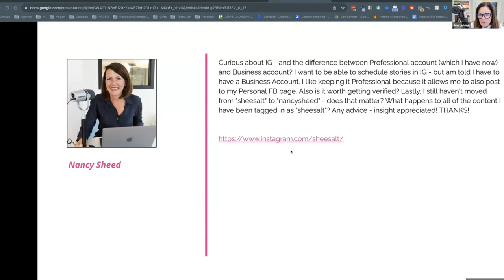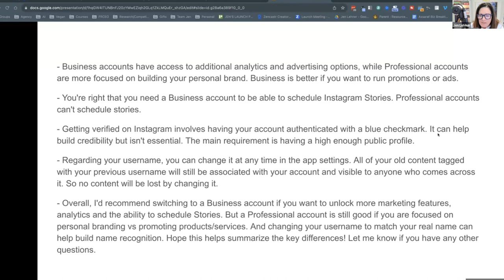Level Up on Instagram: Business Or Professional?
In this exclusive excerpt from our Front Row VIP session, I explain the difference between an Instagram business and professional page, and whether it is worth getting verified.